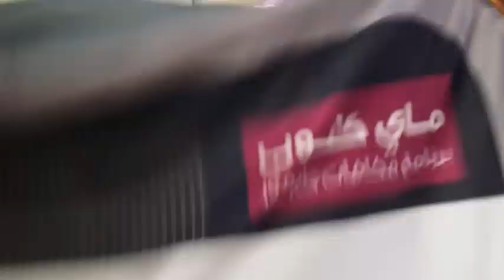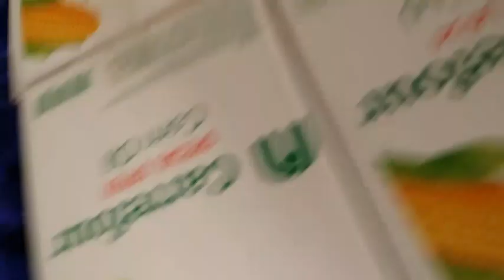NAGKAGULO SILA.!?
My club celebration in mall..

keywords...
Nagkagulo sa mall
Nagkagulo 2019
Nagkagulo sa daan
Nagkagulo sa hongkong
Nagkagulo sa saudi
Nagkagulo sa middle east
Nagkagulo video
Nagkagulo 2018
Nagkagulo 2017
Nagkagulo photos
Nagkagulo sa u.s
Nagkagulo sa ibang bansa
Nagkagulo sa sunogan
Nagkagulo sa palengke
Nagkagulo sa eskwela
Nagkagulo sa supermarket
Nagkagulo sa basketball
Nagkagulo sa laro
Nagkagulo sa park
Nagkagulo sa resto
Nagkagulo sa jollibee
Nagkagulo sa mcdo
Nagkagulo sa bahay
Nagkagulo sa tambayan
Nagkagulo sa luneta
Nagkagulo sa tondo
Nagkagulo sa maynila
Nagkagulo sa baywalk
Nagkagulo sa senado
Nagkagulo sa malacanang
Nagkagulo sa lansangan

THIS VIDEO IS FOR DOCUMENTARY PURPOSES ONLY.” “THIS IS MY OWN REACTION VIDEO IN THIS SERIES

Fun made parody

Camera: samsung note 3
Editor : Filmora/ Kinemaster

2. "its fair use" No copyright is claimed and to the extent that material may appear to be infringed , I assert that such alleged infringement is permissible under U.S. and Philippine copyright law. If you believe material have been used in an unauthorized manner, please contact the poster.

 3. This Video is not associated with any company or products mentioned on the video.

 4. No intention to infringe photos or audio used in this